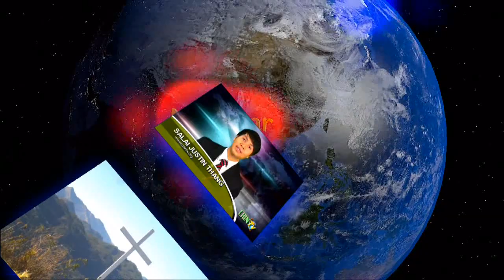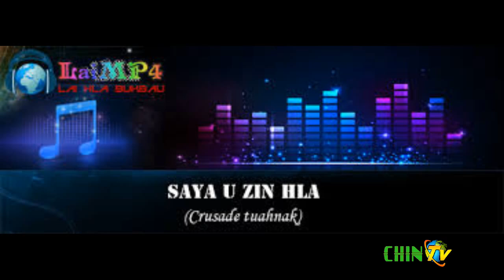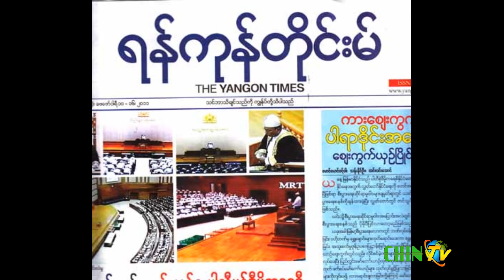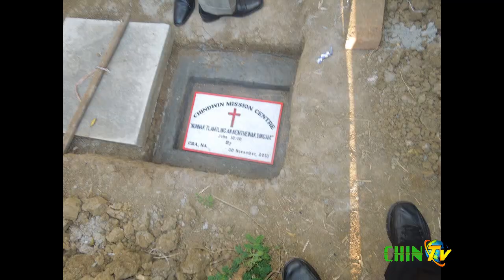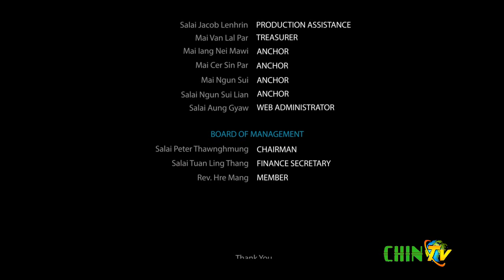Chin TV - December Last Week News 2013